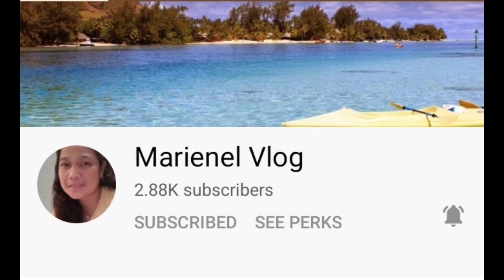Gitara ni Angkol Belibid @Jonh and Claire Merscendise